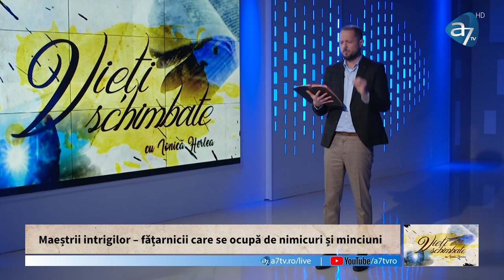Ionică Herlea - Vieți schimbate și neschimbate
Emisiunea "Vieți schimbate", realizată de A7TV - mesaj rostit de Ionică Herlea, în data de 20 ianuarie 2023. Predici pentru vremuri grele

Evanghelia nu produce întotdeauna schimbările așteptate. Efectul și schimbările ei sunt influențate de atitudinea omului, de interes și de dispoziția de schimbare. Creștinismul este plin de exemple de oameni care au auzit mesaju Evangheliei și au rămas aceiași, ba mai mult, au devenit mai răi.

Cum putem explica acest fenomen? De ce nu se schimbă oamenii după intrarea în legământ cu Dumnezeu? De ce unii devin niște monștri cu apucături demonice, la umbra Evangheliei?